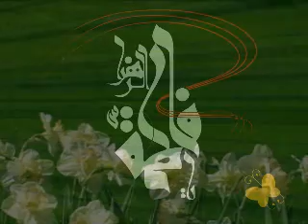05 RAB JAANAY TAE HUSSAIN JAANAY by Fatima Dhamani of London, U.K. (Manqabats 2009)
RAB JAANAY TAE HUSSAIN JAANAY by Fatima Dhamani of London, U.K. from the Manqabats Album 2009 (ALI HAMARA HAI) Arranged by Rizwan Zaidi,,,,Chorus by Mrs. Rizwan Zaidi Party Karachi - Pakistan,,,written Qaiser Mustafa